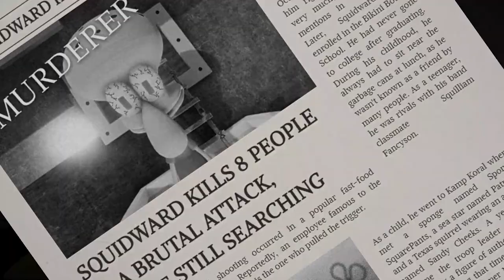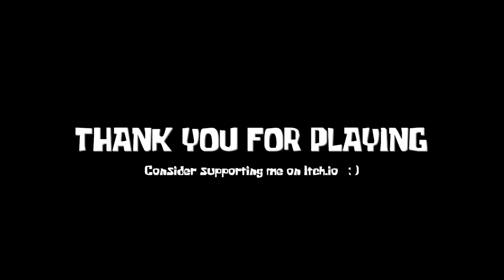Sinister Squidward | *Lo Sacrifica*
Este es un Juego de Terror de Bob Esponja, Disfruten.

Descripción Presente: ¿Qué pasaría si Calamardo finalmente se volviera loco y decidiera causar estragos entre los residentes de Fondo de Bikini?

¡Toma el control del malvado cajero mientras se transforma en un monstruo amenazante armado con un AK-47, luego juega como Sandy para salvar a Bob Esponja y Patricio de este tentáculo de terror!

308

✔ Día De Grabación Del Vídeo:

17/02/2023

✔ Pixil Art : ►